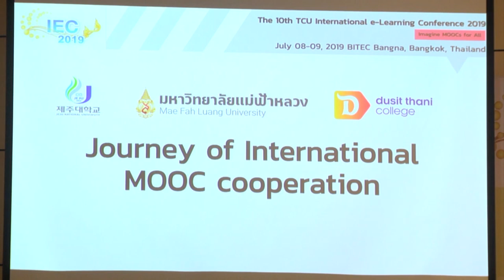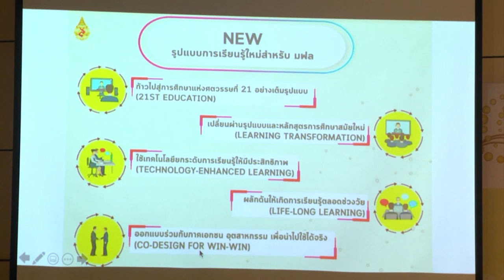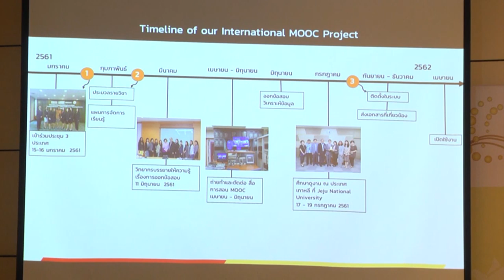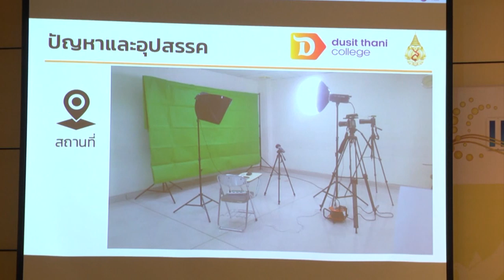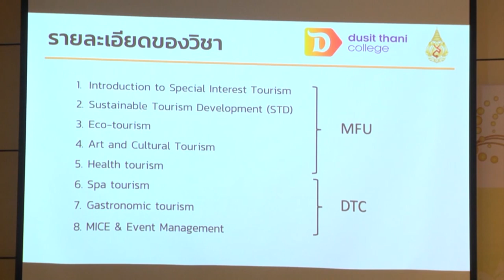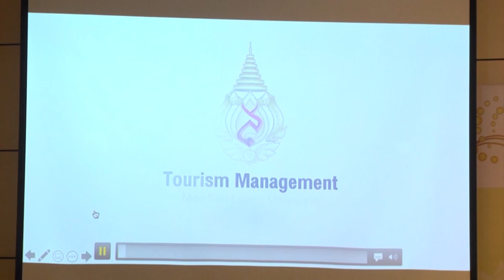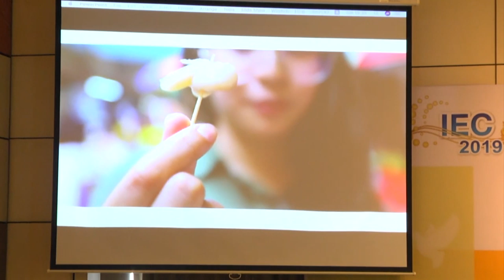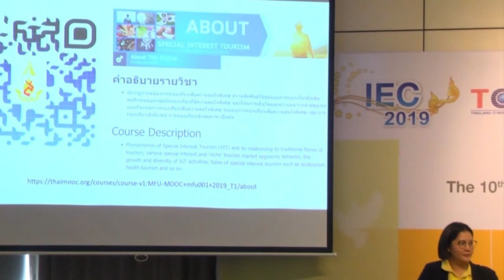Journey of International MOOC Cooperation (JNU, DTC and MFU)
Associate Professor Nantana Gajaseni, Ph.D.
Chatrudee Jongsureyapart, Ph.D.
Vittayasak Rujivorakul
Mae Fah Luang University, Thailand